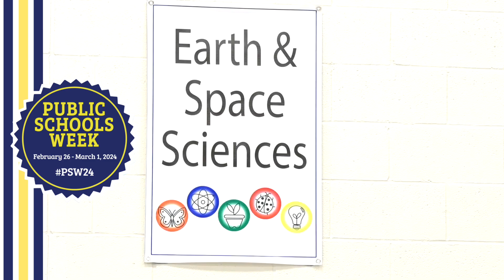Public School Week Video 2024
Public Schools Week is just around the corner! From Feb. 26 - March 1, UISD wants everyone to UNITE to celebrate the incredible impact of public schools on our communities. Public schools are the backbone of our society, nurturing future leaders. Here's a video about the many benefits UISD provides to the community all over Laredo and Webb County.